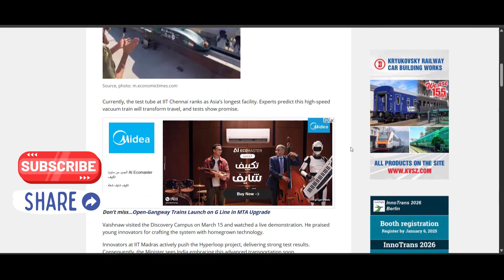Revolutionizing India: The World's Longest Hyperloop Test Track Unveiled!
India is on the cusp of a transportation revolution with the Hyperloop, set to transform the future of travel. In this video, we explore the world's longest Hyperloop test track being built in India, and what it means for the country's infrastructure and economy. Join us as we dive into the cutting-edge technology and innovative engineering behind this groundbreaking project.
This futuristic transportation system, first proposed by George Medhurst in 1799 and revived by Elon Musk in 2013, is now being developed in India with full government backing. The project is being funded by India’s Ministry of Railways, in collaboration with academia, including the renowned Indian Institute of Technology (IIT) Madras. Railways Minister Ashwini Vaishnaw announced an additional grant to IIT Madras for the development of this revolutionary technology.